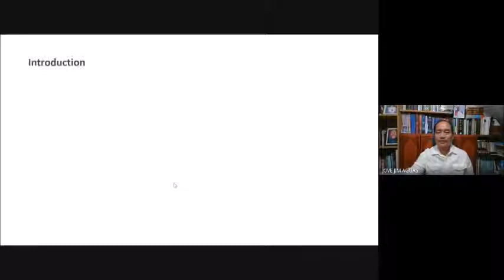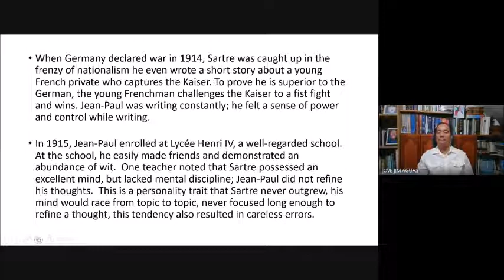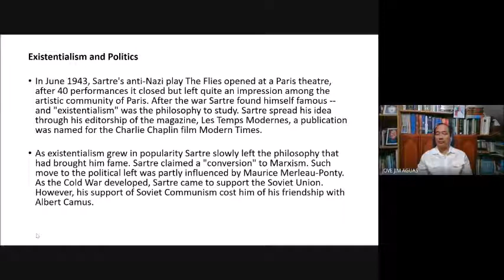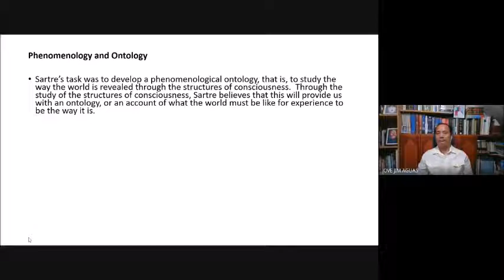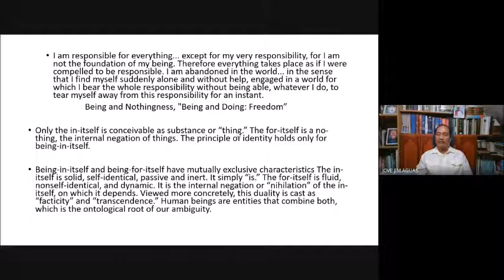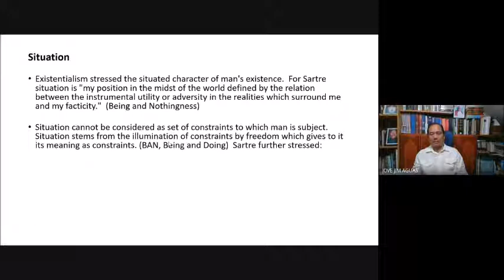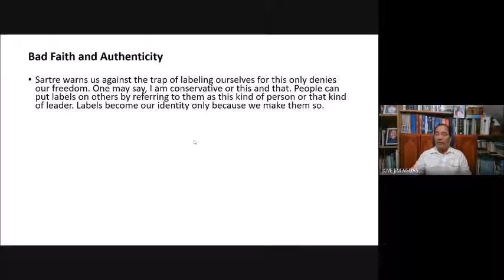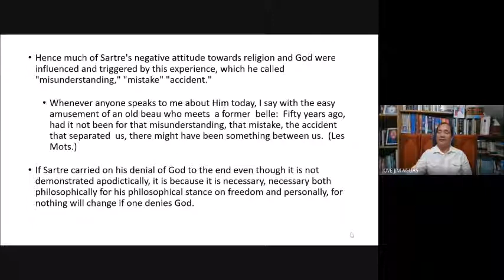Sartre's Existentialist Philosophy (Jove S. Aguas)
This lecture is part of my lectures in Existentialism and Phenomenology. In this lecture I discussed the philosophy of Jean-Paul Sartre focusing the notions of essence and existence, human freedom and responsibility, bad faith and his notion of God.